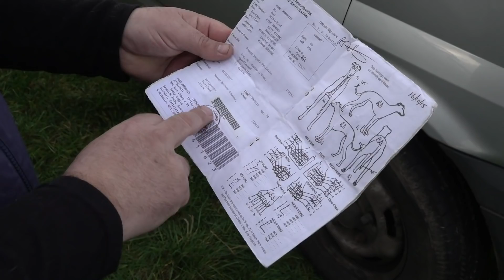How Coursing Helps Hares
Did you know that hare density is 18 times higher in coursing areas than in non-coursing areas? That's the conclusion of research by Queen's University, Belfast. Coursing may be banned in the UK but it's alive and well in Ireland. They even print the results from coursing meetings in the national papers in Ireland. Charlie Jacoby joins the English who come across for their own coursing stakes at a meeting in Kilkenny, and finds out how coursing is helping the hare back from the brink in Ireland. Repeal of the Hunting Act would do the same in England and Wales... but that would require a politician to do something for the greater good.

▶ In Ireland, where this was filmed, there are 18 times more hares in Irish Coursing Club-managed areas than ordinary farmland